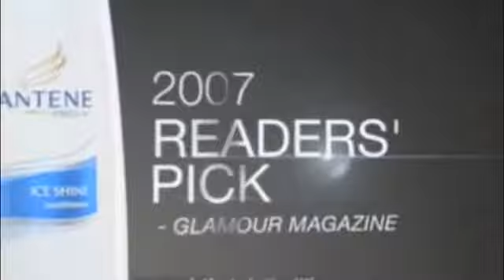Pantene Expert Agree Stacy London